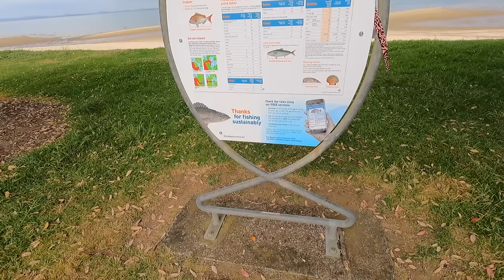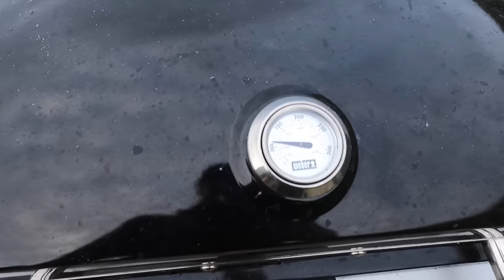SOLO Camping Catch & Cook | Crayfish Diving & Scallops!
Solo camping overnight adventure where I gather a feed of Scallops and Crayfish then have a cook up on the beach on my BBQ and have a beach fire.